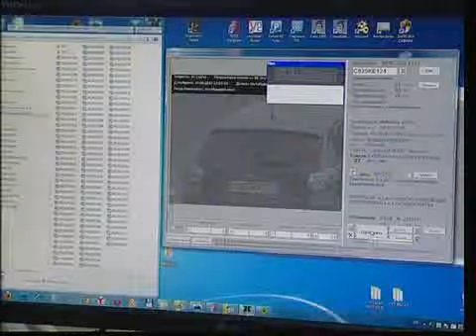2108 дпс видеокамеры Прохорчук3,43